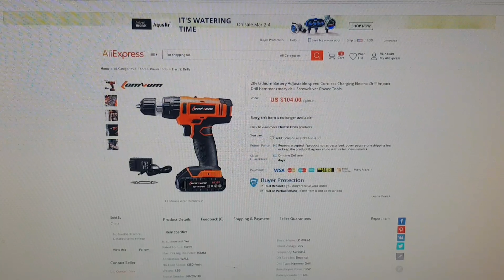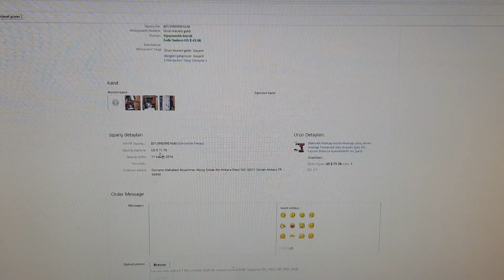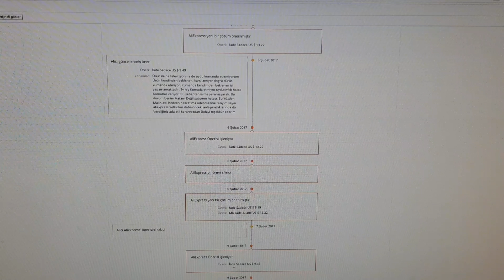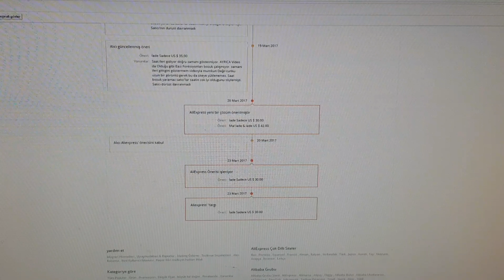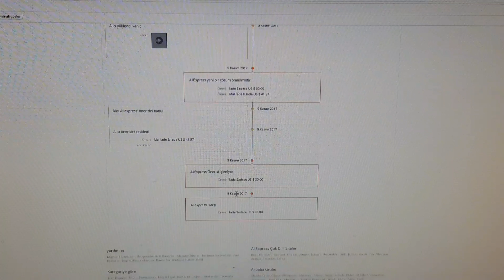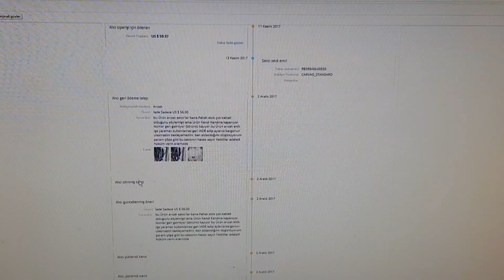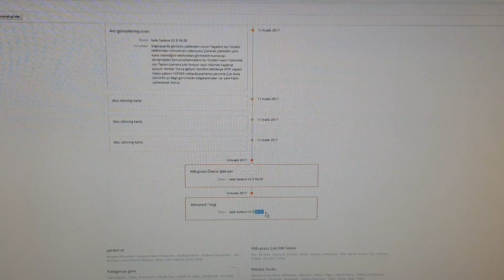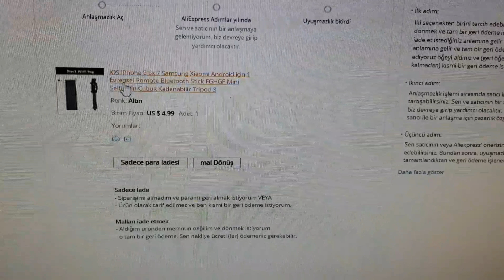Aliexpress'te PARA İADESİ (OPEN DISPUTE)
Bu videomda size Aliexpress'te paraiadesi aldığım ürünler de ne kadar para iadesi aldığımı ve para iadesini nasıl göstermeye çalıştım.